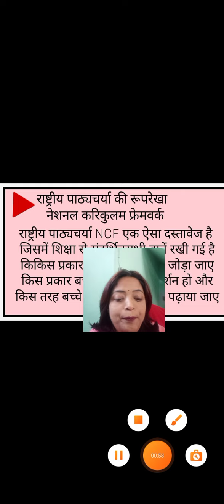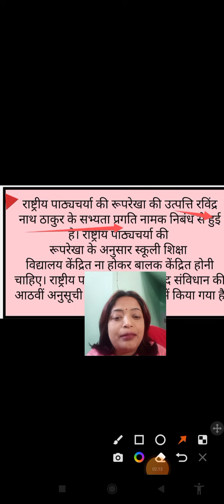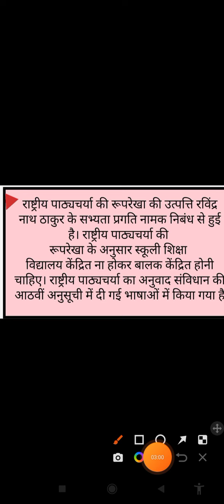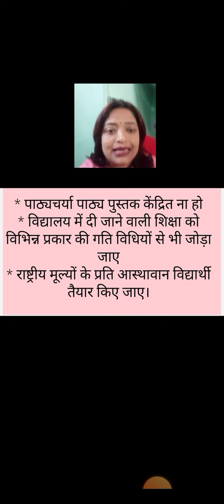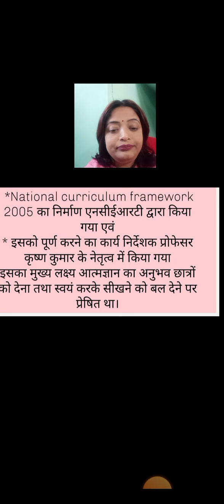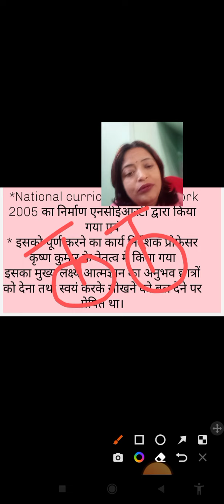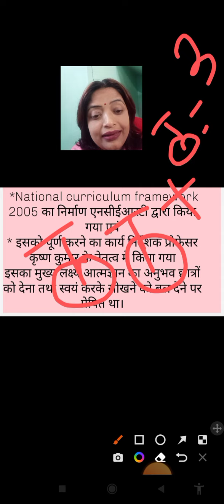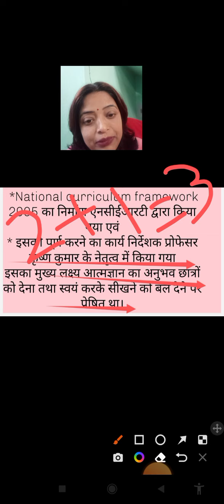C tet राष्ट्रीय पाठ्यचर्या निर्माण और इसकी रूपरेखा।